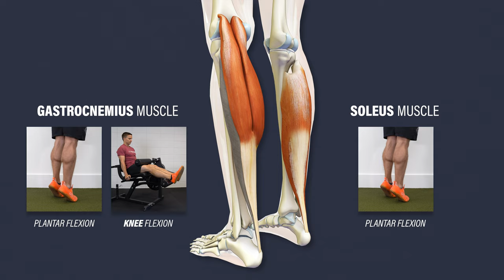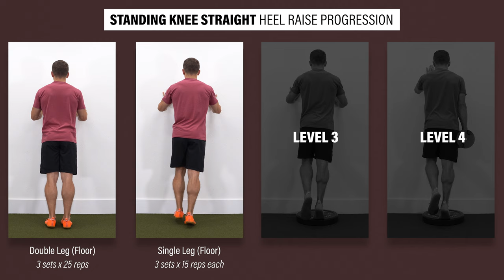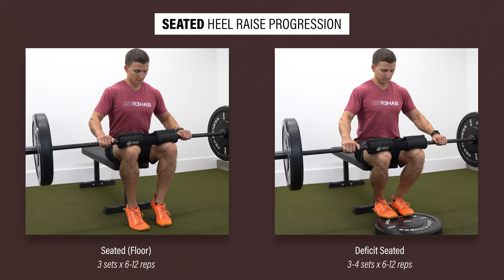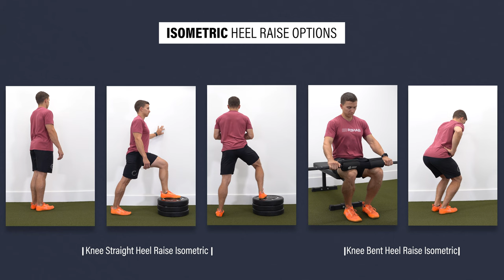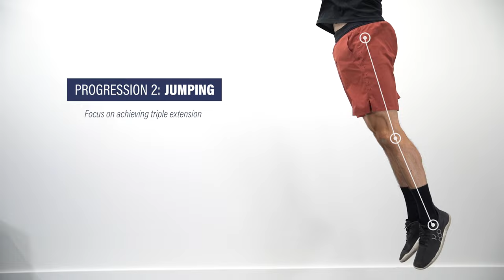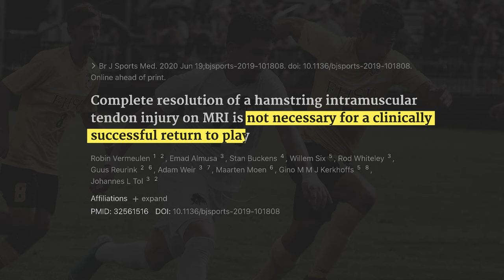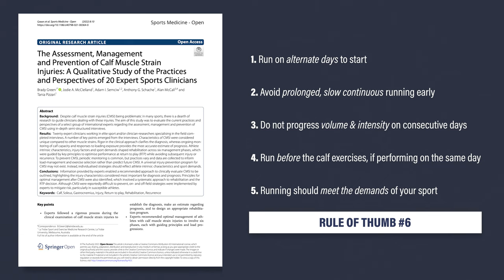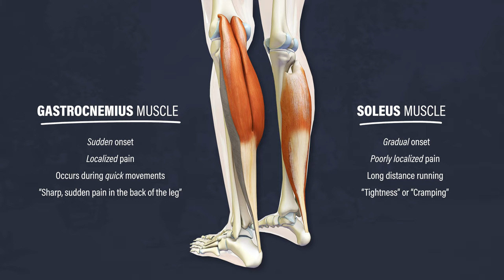Calf Muscle Strain Injury (Best Exercises for Rehab and How to Return to Running)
This video reviews a comprehensive rehab program for calf strains, including exercises and guidelines for returning to running and sports.

Intro (0:00)
Anatomy & Function (0:11)
Calf Strain Injuries (0:40)
Exercise Overview (1:56)
Calf-Specific Exercises (2:32)
Optional Exercises (8:26)
Stretching (9:20)
Imaging (10:00)
Return to Sport (10:39)
Programming (12:51)
Summary (14:02)